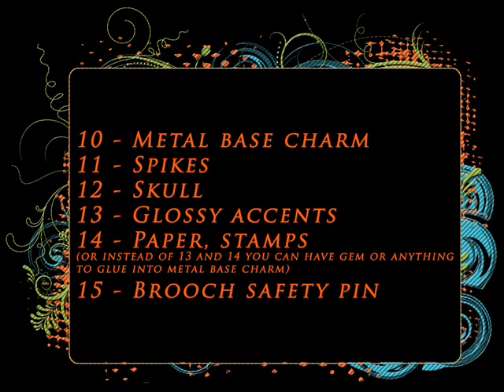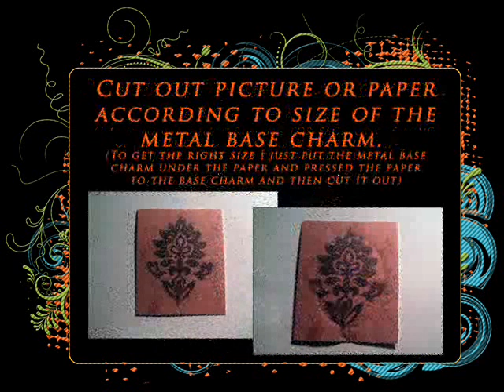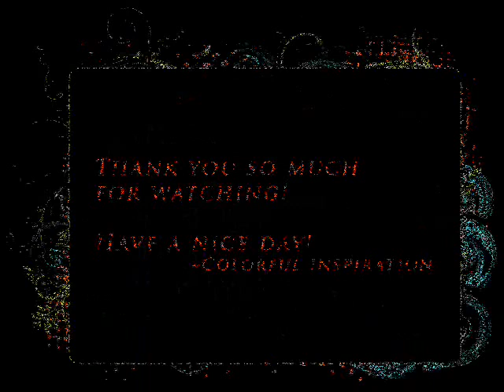DIY - Gothic lace choker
Honestly to make this type of choker I was inspired by It's Black Friday YouTube channel. I think this lady look totally wonderful and I tried to make choker to fit her style. Was I succeeded or not, I will let you guys to decide.

Please don’t forget to Share, Comment & Like.